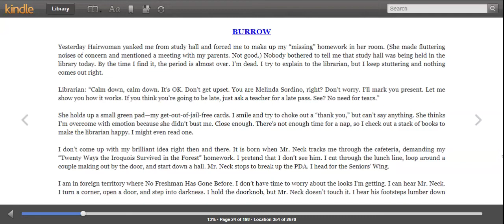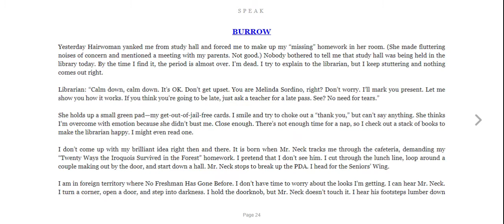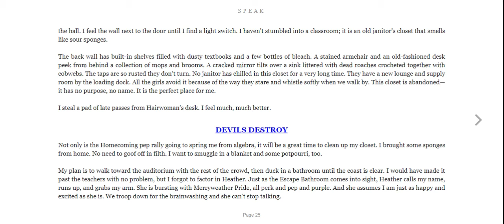Speak Ch 11 - Burrow